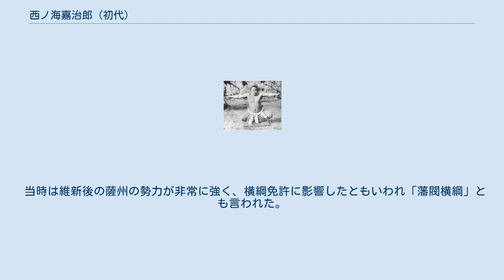西ノ海嘉治郎 (初代)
西ノ海 嘉治郎（にしのうみ かじろう、1855年2月19日（安政2年1月3日） - 1908年（明治41年）11月30日）は、薩摩国高城郡（現：鹿児島県薩摩川内市）出身の元大相撲力士。
本名は小園 嘉次郎（おぞの かじろう）。
 1855年に薩摩国高城郡高城郷麓村（現在の鹿児島県薩摩川内市高城町）で農業を営む家に長男として生まれる。
子供の時から土地相撲で活躍。
 京都に上り、京都相撲の鯨波部屋に入門、1873年8月だった。
 西ノ海嘉治郎を名乗り、1874年7月(興行は延期し9月、三都合併相撲)西三段目に出る。
1876年入幕、小結まで昇進した。
 1881年に高砂改正組の巡業に参加した後に東京の高砂部屋へ入門、1882年1月場所に「西の海」として幕内付出で初土俵を踏む。
大坂相撲の大関であった初代梅ヶ谷が本中から取らされたことを考えると異例の厚遇であった。
同年6月場所から西ノ海嘉治郎（初代）を名乗り、1885年1月に大関へ昇進する。
2場所務めた後に一度小結まで陥落するが、負け越しによる陥落ではないため、全くの興行上の都合だった。
 1890年1月に大関へ復帰し、その場所後に吉田司家から横綱免許を授与される。
大関復帰からたった1場所でしかも抜群と言える成績ではなかったため、この横綱免許授与は物議を醸した。
新横綱の場所となった1890年5月場所は前場所成績では張出大関並みだったものの、横綱免許を受けた西ノ海自身が張出となることに対して不満を表明したため、番付に相撲史上初めて「横綱」と明記された。
それまでの横綱は地位ではなく名誉称号であり、このときも便宜的措置であって正式に地位となったわけではない。
だが、続く小錦八十吉 (初代)以後の横綱も、免許後は番付に「横綱」として記載される習慣が続いたことで、明治42年2月の協会規約改正のとき、横綱が正式に地位とされることになった。
 1896年1月場所を最後に現役引退し、年寄・8代井筒を襲名した。
襲名後は独立して井筒部屋を創立し、西ノ海嘉治郎（2代）・駒ヶ嶽國力・大江山松太郎・逆鉾与治郎を育成した。
鹿児島出身だったことから、同県出身の若者の多くがその後も井筒部屋の門を叩いている。
11代井筒に「薩摩部屋」と呼ばれるようになっていた井筒部屋であったが、8代井筒の代からその傾向は既にあった。
1908年11月30日に死去、53歳没。
 堅太りで筋骨隆々・豪放磊落な性格で知られ、強豪との取組を前にしても支度部屋で高いびきをかいて寝ていたとされる。
同部屋の大達羽左エ門、一ノ矢藤太郎と共に「高砂三羽烏」と謳われ、泉川を得意とした。
力任せの相撲であったため、機敏な力士にはよく取りこぼした。
 当時は維新後の薩州の勢力が非常に強く、横綱免許に影響したともいわれ「藩閥横綱」とも言われた。
 東京相撲の本場所のみを示す。